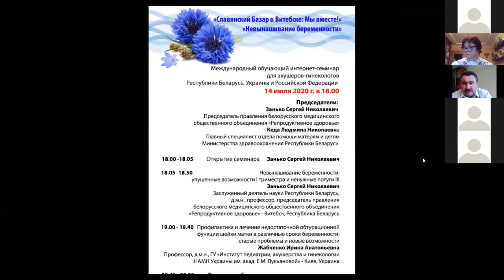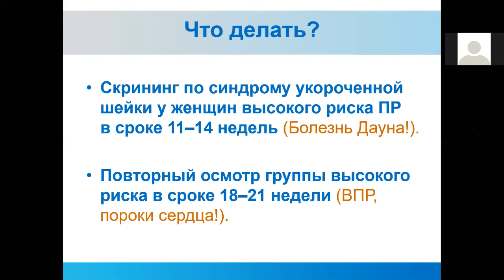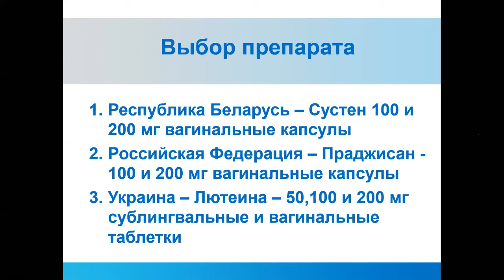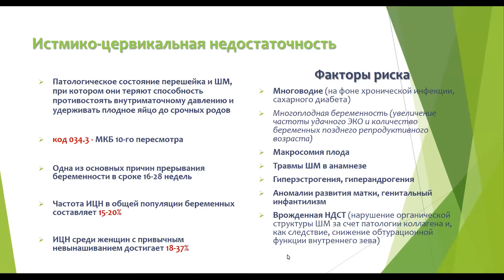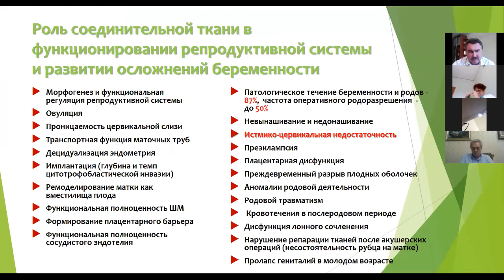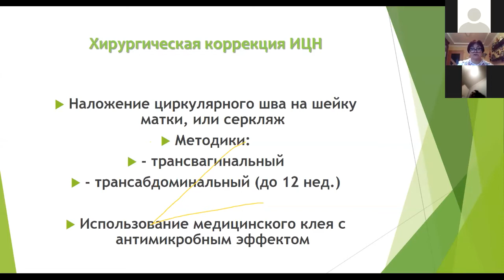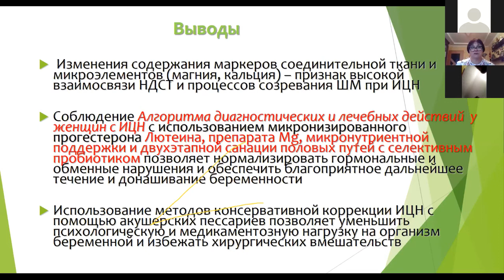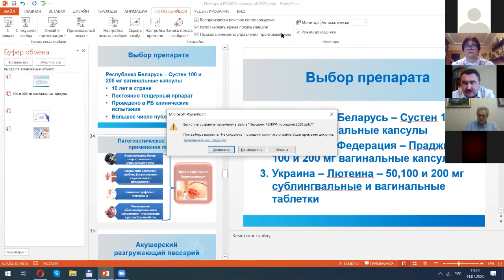14.07.2020 Вебинар Симург «Невынашивание беременности»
Интернет-семинар «Славянский Базар в Витебске: Мы вместе! Невынашивание беременности».

Купить любую модель акушерского пессария Симург можно в нашем официальном интернет-магазине